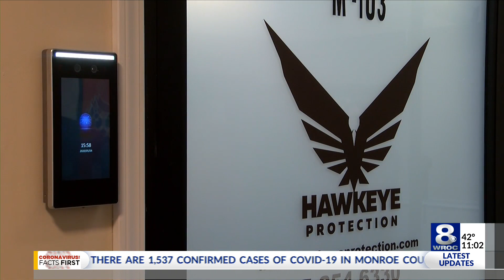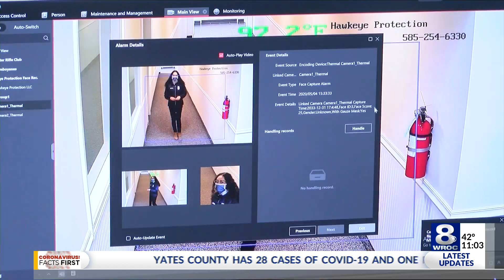Thermal cameras that scan for temperature could help business reopen